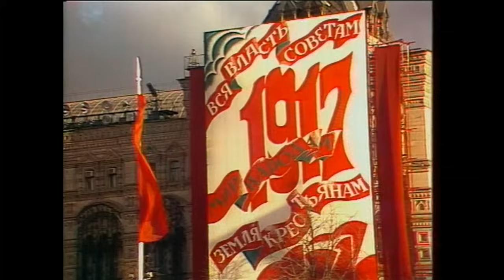HD Soviet October Revolution Parade, 1987 Part I Парад 7 Ноября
This is the parade on Moscow's Red Square devoted to the 70th anniversary of the Great October Socialist Revolution, 7 November 1987. In this year Soviet leader Mikhail Gorbachev's reforms of Perestroika continued to gain steam, with more liberalizing economic and political reforms starting to take place. The idea being Perestroika was a direct continuation of October, and this certainly seems to be reflected by the theme of this year's parade. Units dressed in Russian Revolution and Civil War era uniforms can be seen, along with soldiers dressed in Great Patriotic War era uniforms as well. In the following month the historical INF Treaty would be signed in Washington DC by Gorbachev and US President Ronald Reagan - eliminating an entire class of nuclear missiles. Taking the salute is newly appointed defense minister, General of the Army Dmitriy Yazov. Commanding the parade is commander of the Moscow Military District, Colonel General Vladimir Arkhipov (his last parade). Music performed by the Combined Orchestra of the Moscow Garrison conducted by Major General Nikolai Mikhailov.